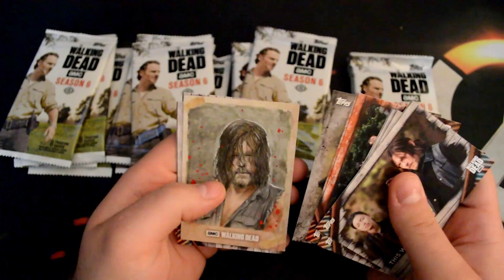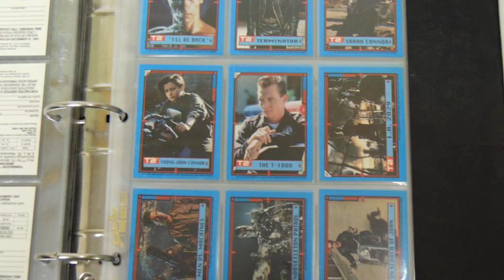ความรู้สึกหลังดู Red Notice [ หนอนหนัง ]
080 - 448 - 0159